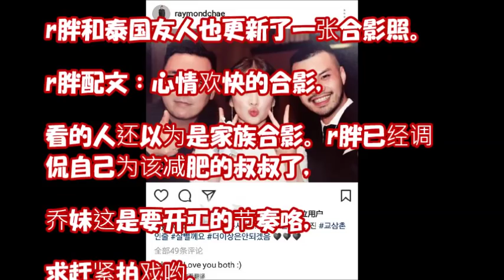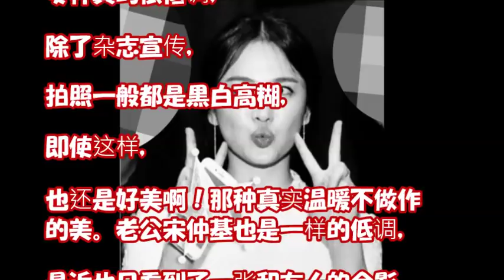宋慧乔与宋仲基济州岛游玩后，纷纷与友人合影，婚后小日子幸福啊